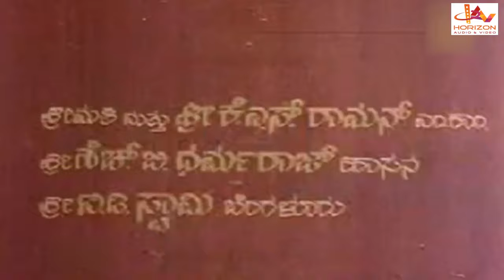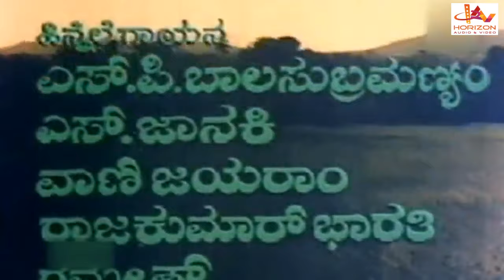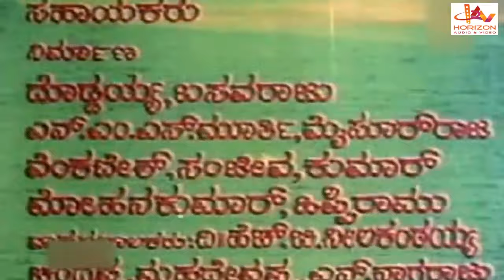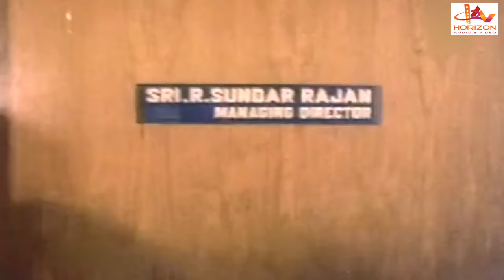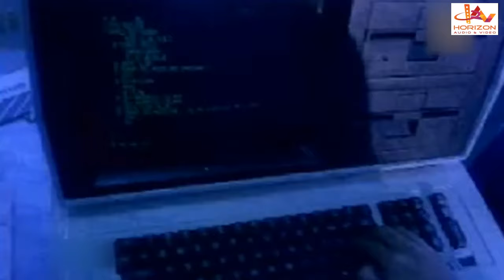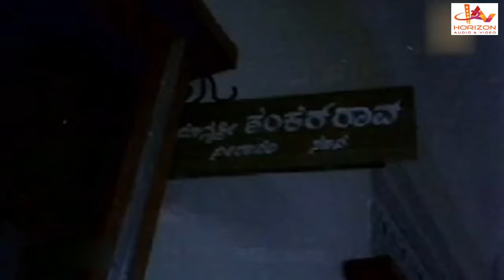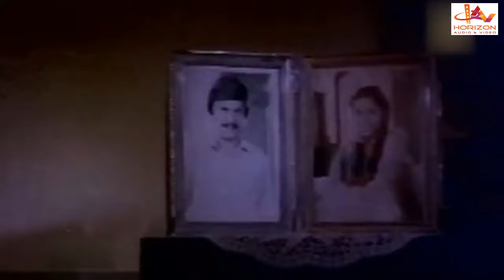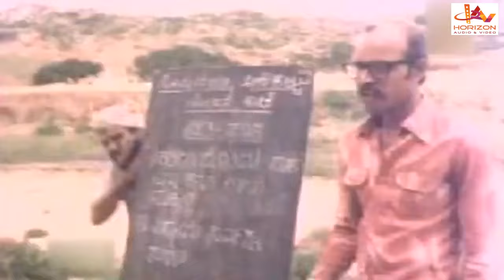Hosa Neeru Movie | Kannada Super Hit HD | Kannada Full Movie HD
Kannada Super Hit  HD |
Kannada Full Movie  HD |
DVD cover
Directed by K. V. Jayaram
Screenplay by K. V. Raju
K. V. Jayaram
Hosa Neeru
Story by K. V. Raju
Produced by K. S. Sacchidananda
Starring Anant Nag
Suhasini
Lokanath
Cinematography B. S. Basavaraj
Production
company
Panchama Movie Makers
Release date
3 January 1986
Running time 144 minutes
Country India
Language Kannada